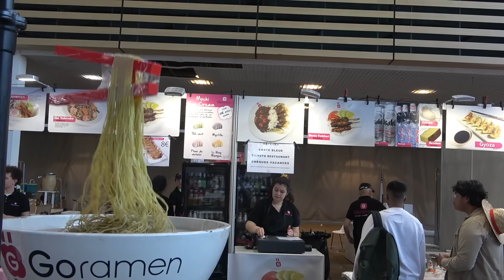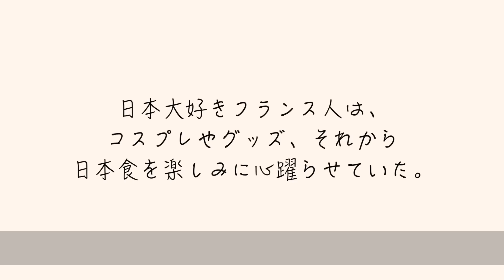【アニメ愛】フランス版コミケにファン殺到‼︎日本フェスの熱量が凄すぎた【1話】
# 外国人の反応＃海外の反応#フランス

〈衝撃〉フランス人が【日本フェス】に感動‼︎
アニメ・漫画・文化・食事に驚きの反応！
誇り高いの技術や味を日本を世界に発信！！！
〈金曜日19時放送〉

パリちゃんねる【公認】
インスパイア系YOUTUBE
パリとリヨンから日本の物を発信！

【大募集】
・フランス人に食べてもらいたい物
・聞いてみたいこと
・調べて欲しい事　など
〈コメント欄へ〉

使用音源
DOVA-SYNDROM